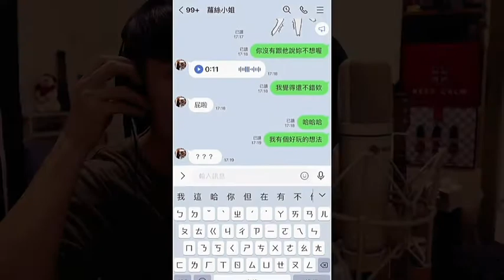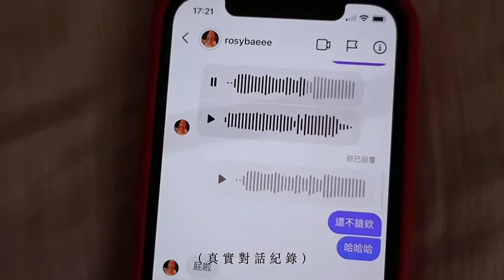我已經懶得去解釋這一切